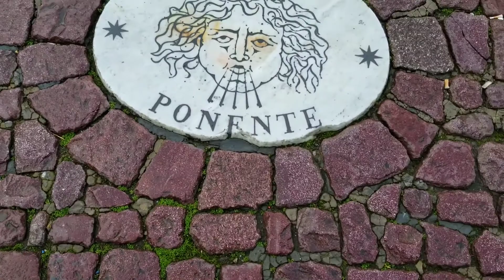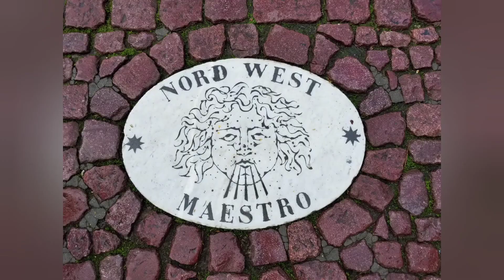Vatican City 梵蒂岡城